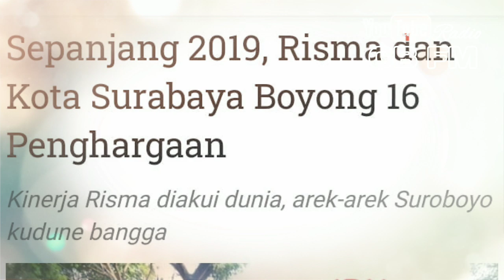Beda gaya anies dan risma hadapi banjir,gaya siapa yg kalian suka